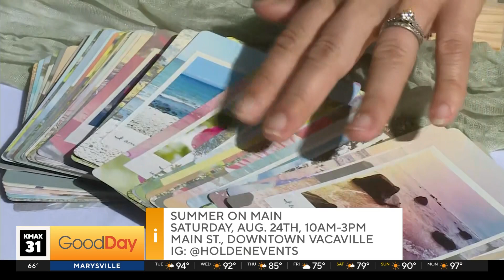Check out the street fair featuring local merchants, food trucks, and more!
Celebrate the not-so-hot August weather this weekend with a street fair in Downtown Vacaville. Summer on Main will feature 130+ local merchants, food trucks, live music and more. We're getting a preview.